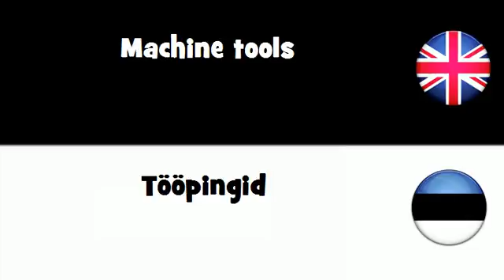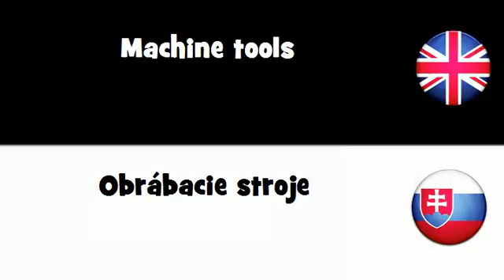SAY IT IN 20 LANGUAGES = Machine tools